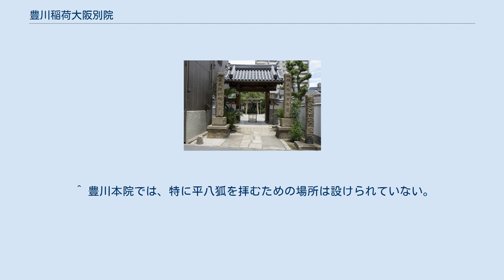豊川稲荷大阪別院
豊川稲荷大阪別院（とよかわいなりおおさかべついん）は、大阪市天王寺区にある曹洞宗の寺院である。
正式な寺号は観音寺。
 豊川稲荷 妙厳寺（愛知県豊川市）の別院である。
 明治31年（1898年）、付近の地主であった萩田利平が、この地を発展させようと、豊川稲荷から吒枳尼天を勧請し、稲荷堂を建立したのを始まりとする。
 その後、明治38年頃に、妙厳寺では末寺の観音寺を当地に移転し、妙厳寺住職の嘉硯黙童を開山として、正式な寺院として大阪別院を発足したといわれる。
2代目住職までは、妙厳寺から派遣された院代がその職務に当たっていた。
 商売繁盛の神として、商業都市大阪の個人商店主から多くの信仰を集めているが、代替わりにより、その様相にも変化が見られるという。
 豊川稲荷は信者のための「勤行次第」（お経本）を発行していないが、大阪別院では、明治41年（1908年）に勤行次第が一千部ほど施本された。
内容は、妙厳寺を創建した東海義易が定めた吒枳尼天への勤行作法を、在家用に改めたものとなっている（下記リンク先参照）。
 2階建てになっており、1階は本尊の十一面観音を祀る本堂で、2階が吒枳尼天を祀る稲荷本殿となっている。
2階本殿へは外部階段を上り直接行くことができる（下記リンク先参照）。
 本殿の横にある奥の院には、平八郎稲荷が祀られる。
平八郎は東海義易に仕えた狐で、吒枳尼天の食事の世話をする稲荷という。
 古代の瓦片が多数出土し、飛鳥時代の寺院跡と推定されている。
渡来人の百済王氏の氏寺の百済寺ではないかと比定されている。
 ^ 栖川隆道　「禅宗寺院と稲荷信仰」 『稲荷信仰の研究』所載　山陽新聞社、1985年。
 ^ 豊川本院では、特に平八狐を拝むための場所は設けられていない。